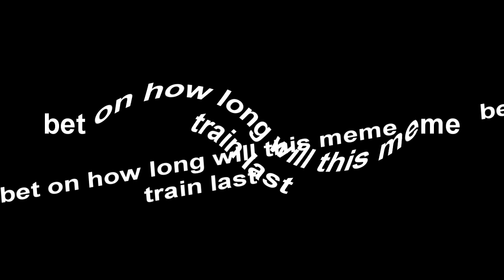Mundial Ronaldihno Soccer 64 Intro but with every layer added 1/30th of a second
am i not late to the party yet